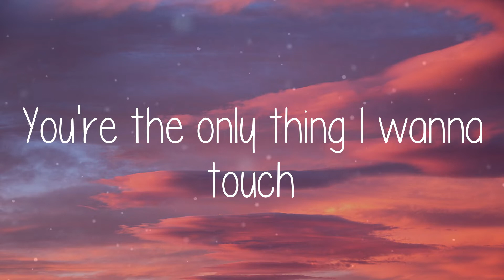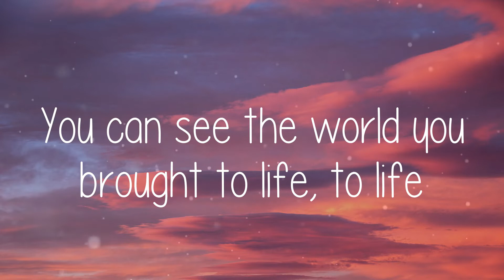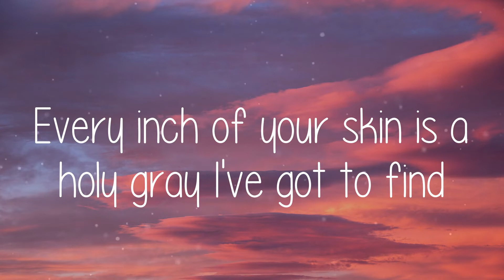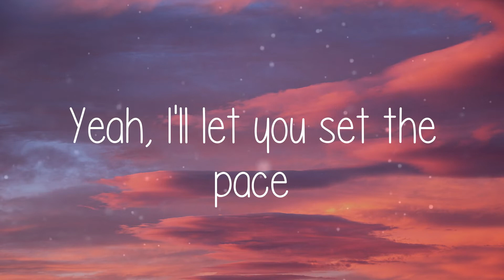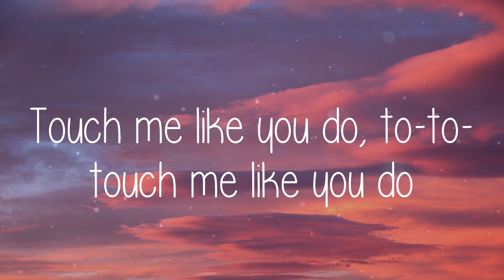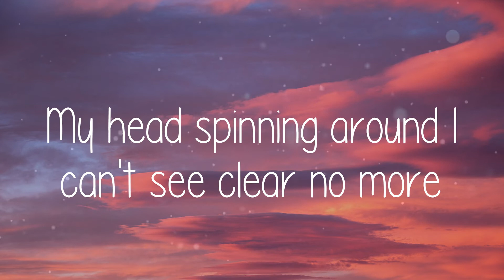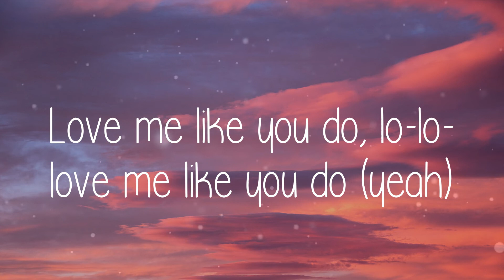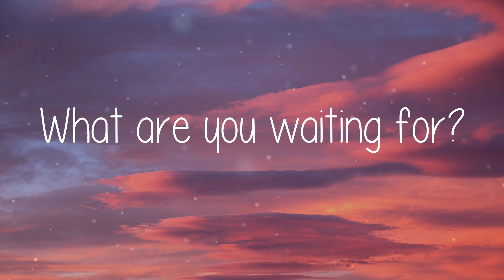🌞 Ellie Goulding - Love Me Like You Do (Lyric video)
🌞 Lyric video for Love Me Like You Do - Ellie Goulding by Summer Anthem 🌞